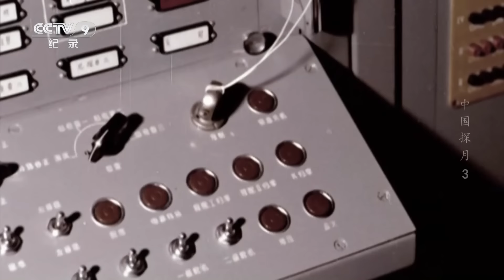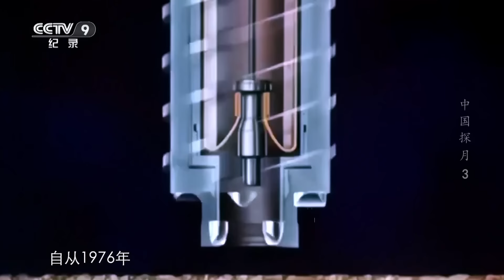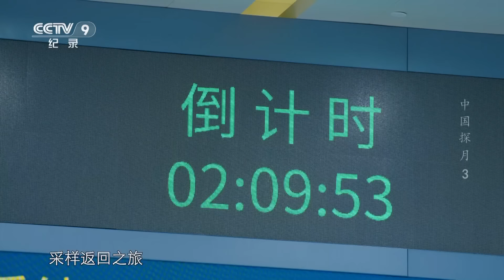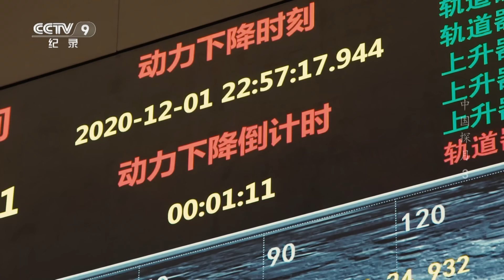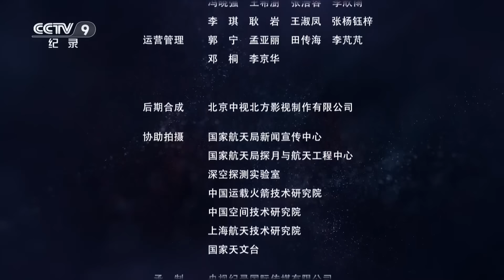【ENG】《中国探月》星辰大海：中国航天的飞跃与探月新篇章 EP03【CCTV纪录】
本期内容：中国的航天计划起步有些晚，但却以惊人的速度进步，在接下来的几十年里，中国航天的发展，一次次让世界惊艳。2003年，“神舟五号”飞船将航天员送入地球轨道并返回，这一切都表明，中国航天已经拥有了完整的技术体系。回望人类航天史，中国航天的下一个目标变得更加清晰，那应该是月球。

■□节目简介■□
本片全景梳理、展现中国探月工程20年中“绕、落、回”的完整历程，以及下一阶段的探月任务，诠释了“追逐梦想、勇于探索、协同攻坚、合作共赢”的探月精神。片中以探月工程的重大节点为基本线索，以科学主持人为串联，在总览探月工程全貌的基础上，选取12个既有代表性又有传播性的典型故事展开讲述。